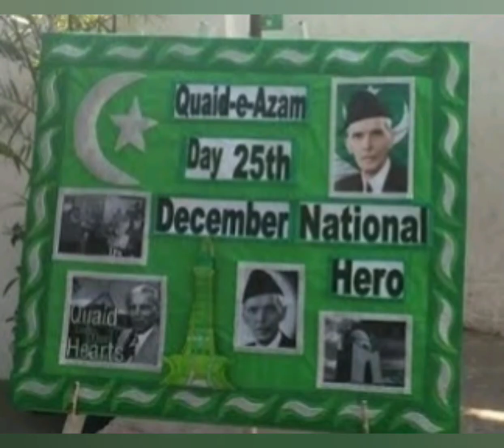Amazing board paper origami decoration for special events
Defense day
iqbal day
pakistan resolution day
independence day
pakistan day
Quaid day